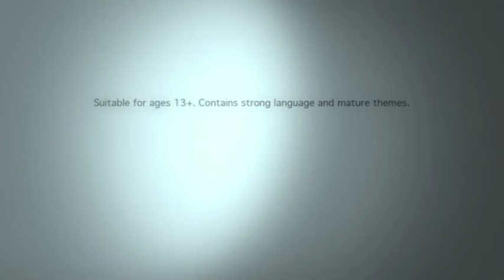CRYSTAL KISSES (2011) Audience Feedback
Audiences give their reaction to the first week of performances of Crystal Kisses.

FINAL PERFORMANCES: Thu 13 to Sat 15 October, 8pm

Funded by Comic Relief. Produced by Contact in association with PROTECT Team, NHS Manchester and Brook.